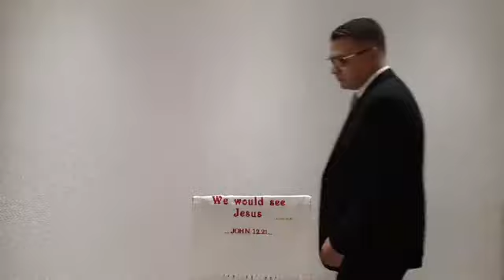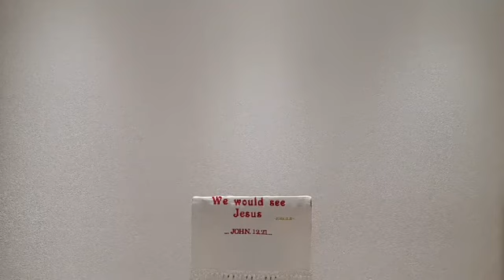MFF Week of Prayer: Lockdown Lessons Learnt by our Leaders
Wednesday: Robin Le Roux